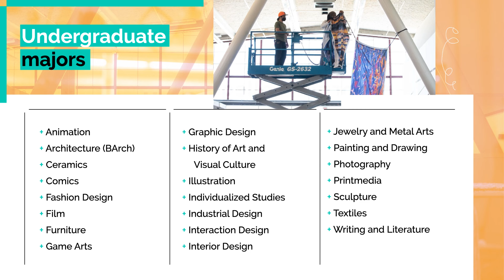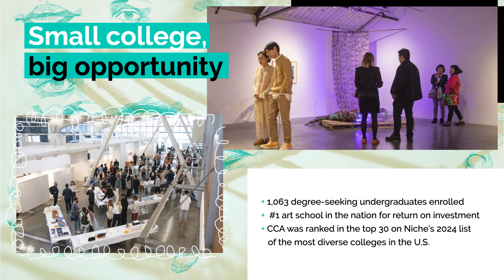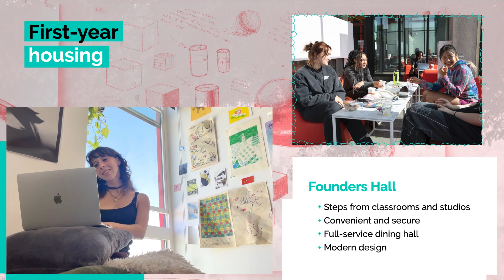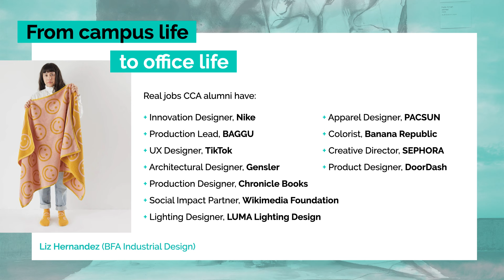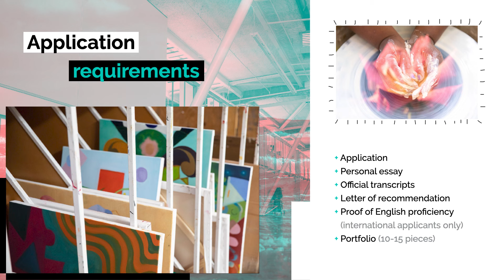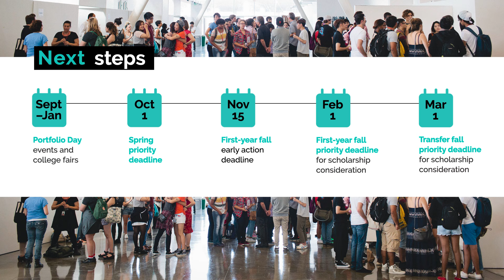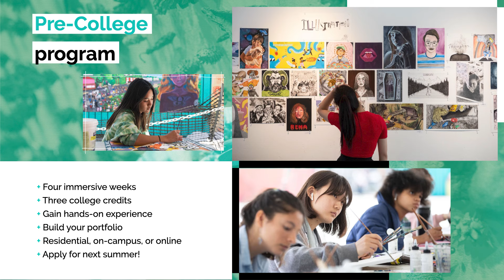Intro to California College of the Arts (CCA) | Undergraduate programs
Interested in applying to California College of the Arts (CCA)? We've got you.

Here's a quick run down about what life at CCA looks like and how to apply by CCA admissions counselors Ana Scharfenaker and Annie Huang.